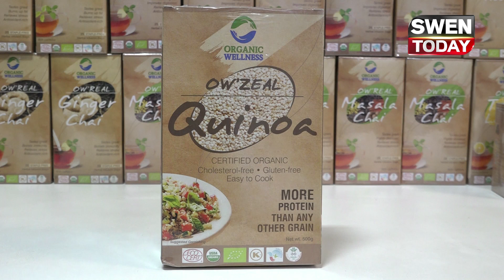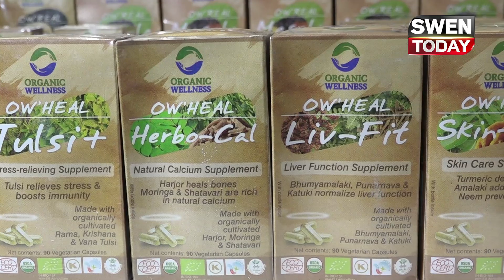Decoding Success Mantra of Organic Farming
Decoding Success Mantra of Organic Farming with Krishan Guptaa, MD, Organic Wellness